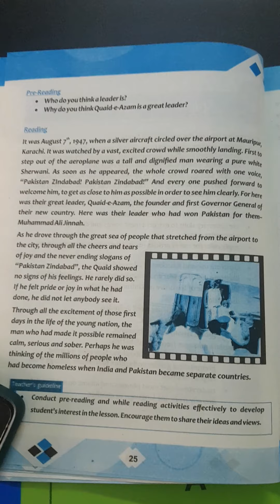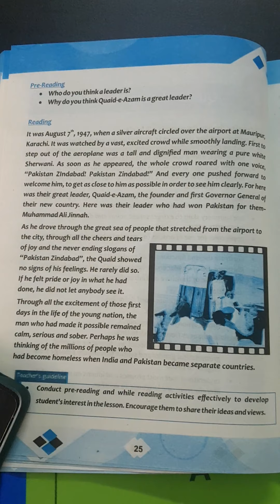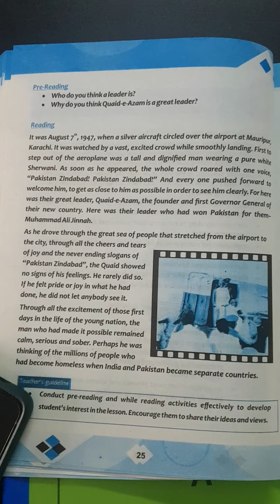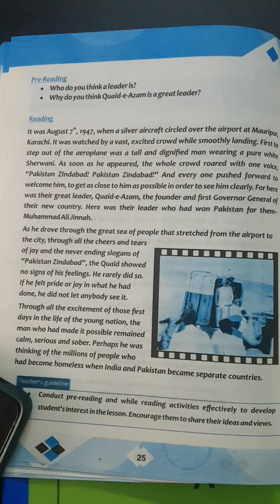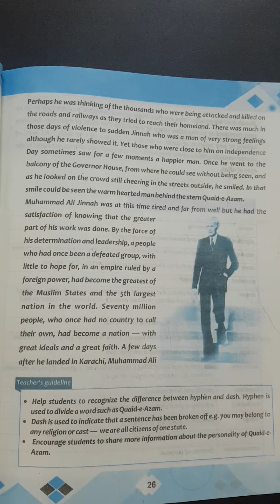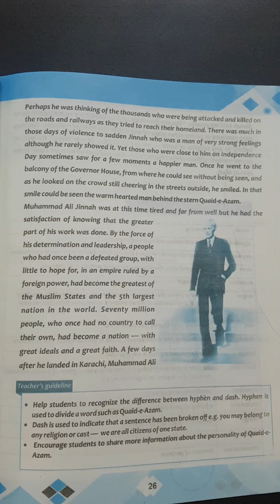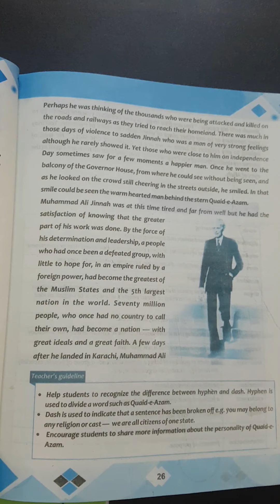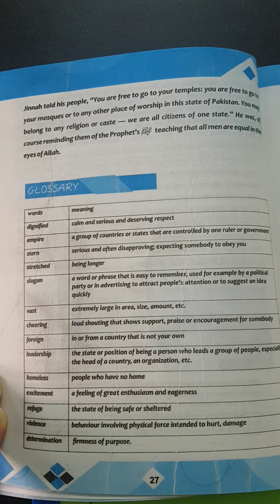Unit 3.Quaid a Great Leader. English class 9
English class 9 Reading